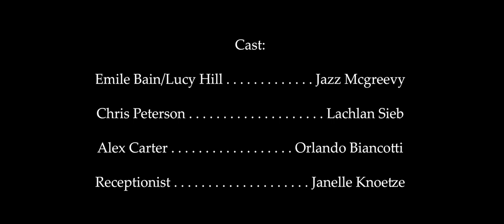Your Table Is Ready - Psychological Thriller Short Film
Mulheran Pictures presents...

a Lachlan Mulheran film.

//Your Table Is Ready//

Starring:

Jazz McGreevy as Emile Bain
Lachlan Sieb as Chris Peterson
Orlando Biancotti as Alex Carter
and Janelle Knoetze as the Receptionist

Synopsis:
Emile Bain, goes out for the night and ends up stumbling upon some disturbing, but unfamiliar memories of her current boyfriend, Chris Peterson. But was she just living in his fantasy all along?